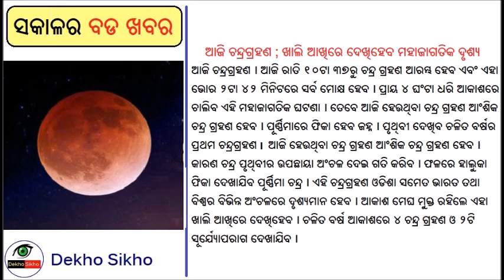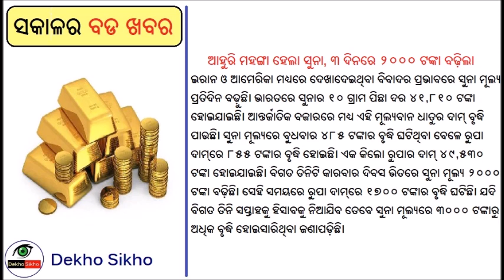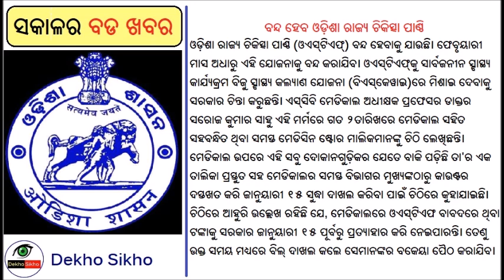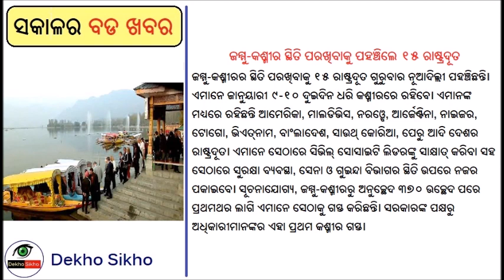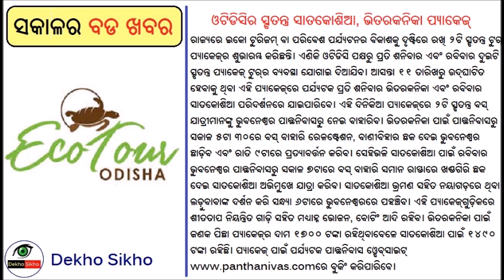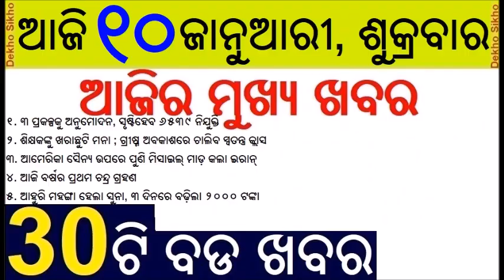3 Project approved to create 6539 jobs in Odisha | 30 Bada Khabar | Aji chandra grahana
Dekho Sikho is Odisha leading odia news channel which proves all the best news everyday. Today's main headlines are Odisha government approves expansion of 3 project which will create 6539 jobs, today years first moon eclipse,gold and silver price hiked, india srilanka last t20 today,